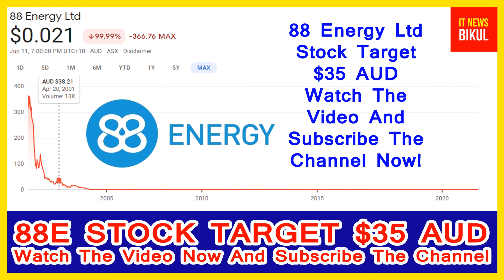88E Stock - 88 Energy Ltd Stock Prediction | 88 Energy Ltd Stock Latest News Today |88E Stock Target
88E Stock - 88 Energy Ltd Stock Prediction | 88 Energy Ltd Stock Latest News Today | 88E Stock Target